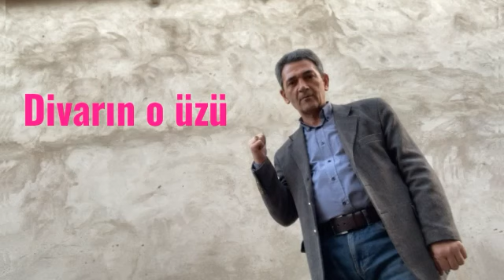Divarın o üzü: İCTİMAİ OYUNÇULAR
Səbuhi Rəhimlinin "Divarın o üzü" layihəsi günün vacib problemlərindən, gündəm qayğılarından, siyasi-ictimai sferanın gizlinlərindən, ətrafımızda baş verən və görə bilmədiyimiz olaylardan, tarixi reallıqlardan, elmi-dini mövzulardan bəhs edir. Hazırda cəmiyyətin maarifləndirilməsindən önəmli rol oynaya biləcəyini düşünüb layihəni sizlərə təqdim edirik.